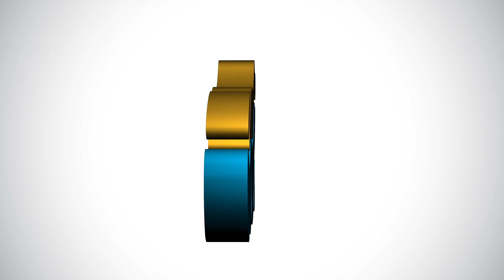Werken bij Dunea | Vacature Hoofdmonteur Water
Houd je van een afwisselende werkdag in een zelfstandige functie met divers klantcontact? Wil je aan ons drinkwaternet werken? Dan is dit dé vacature voor jou!